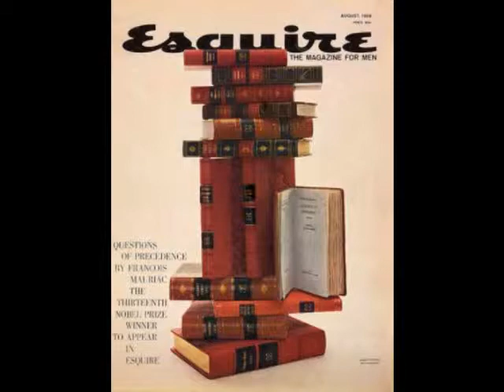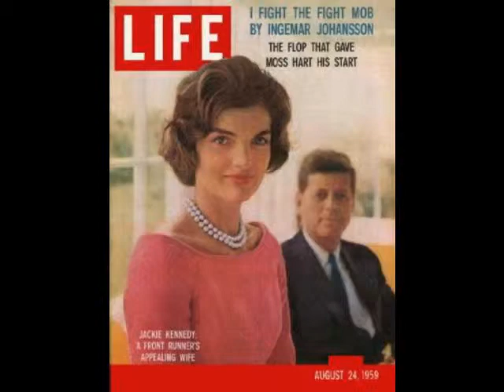Big Hunk O' Love - Elvis Presley